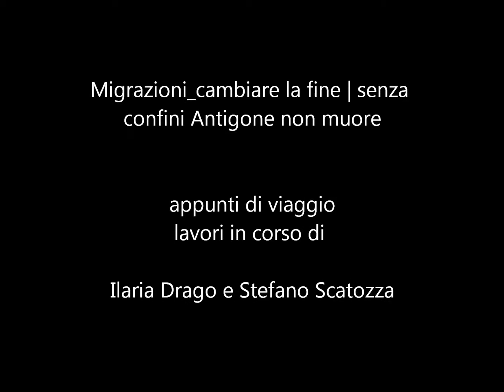Migrazioni_cambiare la fine | senza confini Antigone non muore PROVE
Ilaria Drago, attrice regista drammaturga e Stefano Scatozza compositore e musicista in prova per il progetto "Migrazioni_cambiare la fine | senza confini Antigone non muore", un progetto multidisciplinare di teatro e movimento su un'opera d'arte imponente di uno dei più eccellenti artisti contemporanei di Praga Mikulàs Rachlik. Con l'accompagnamento coreografico di Claude Coldy e la presenza in scena del giovane poeta Andrea Peracchi, avvolti nei disegni luce di Max Mugnai. Un lavoro per parlare attraverso la voce poetica di Antigone di diritti umani in una migrazione possibile dal buio e dalla rovina alla luce di una nuova e migliore vita possibile.
DEBUTTO IL 19 e 20 GIUGNO 2018 al Festival In Equilibrio di Castiglioncello (LI), per Armunia.